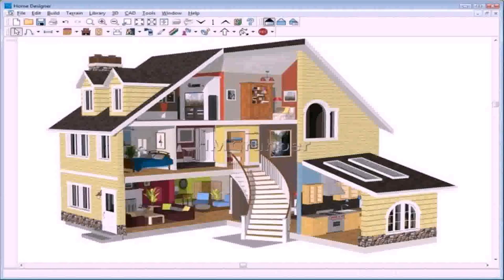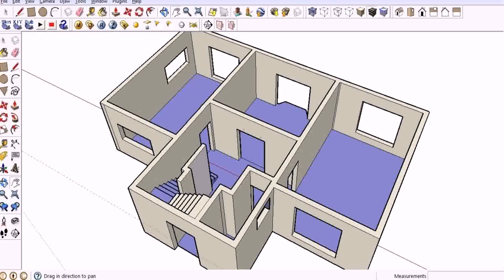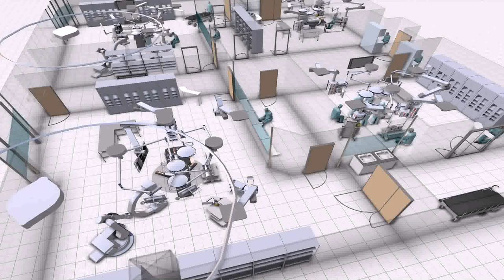Free Program To Design House Plans (see description)